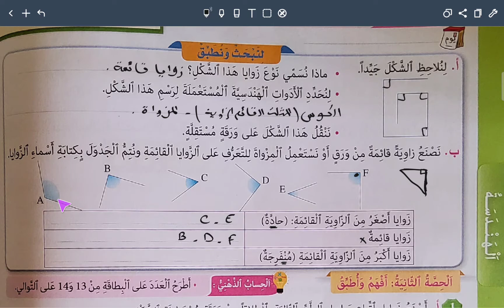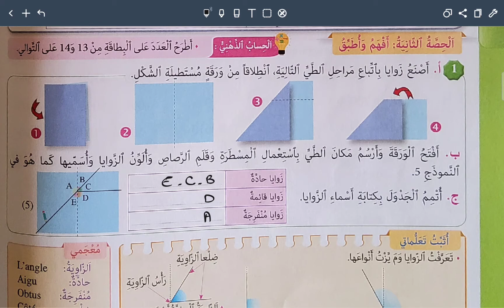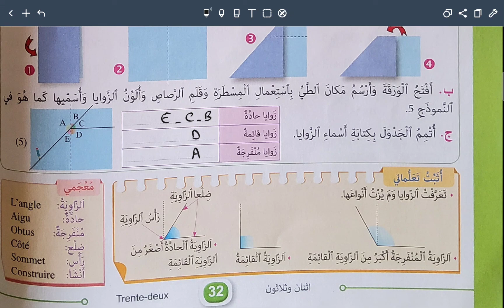المرجع في الرياضيات : المستوى الثالث | تمارين الصفحة32.